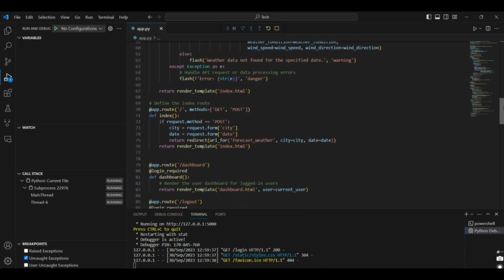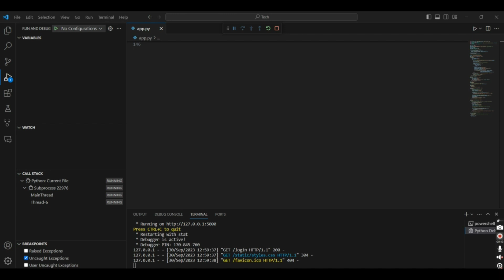WEATHER PREDICTION USING PYTHON